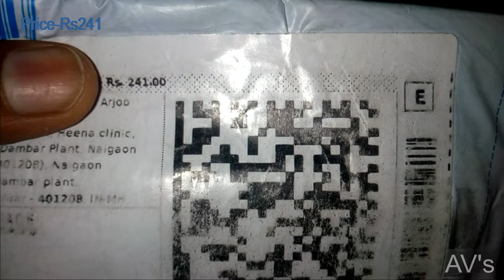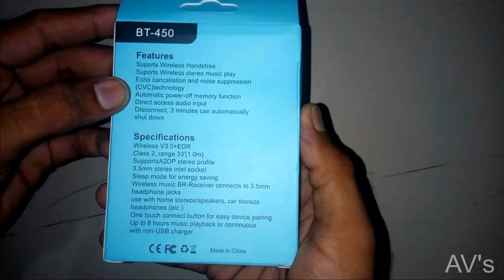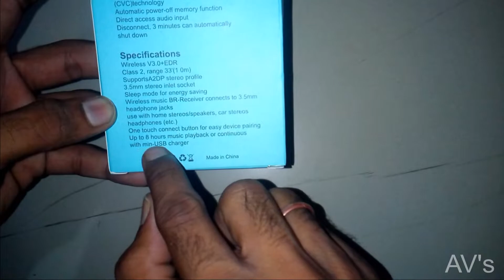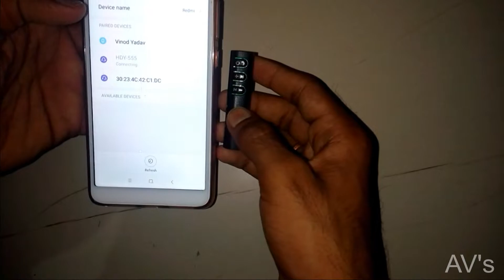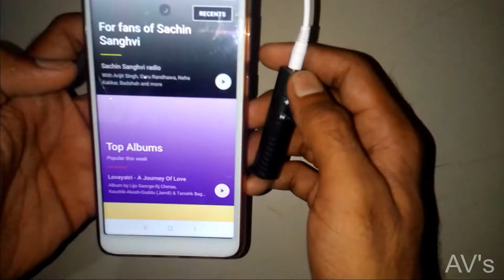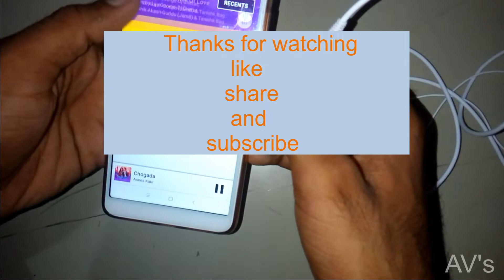Lowest price bluetooth receiver, audio receiver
Please Join 🙏

Unboxing of bluetooth with multi function buttons. It is one of the lowest price product which always fits in our budget...